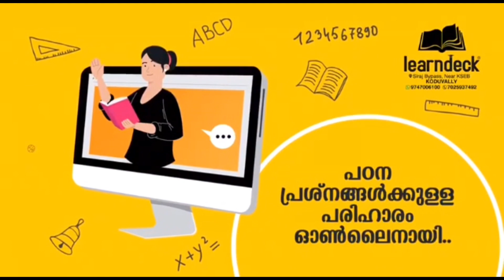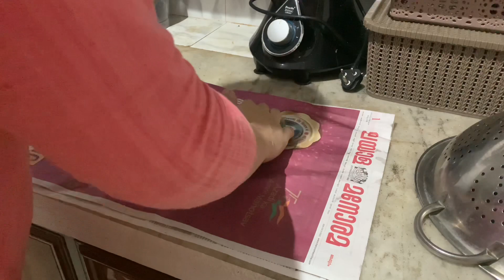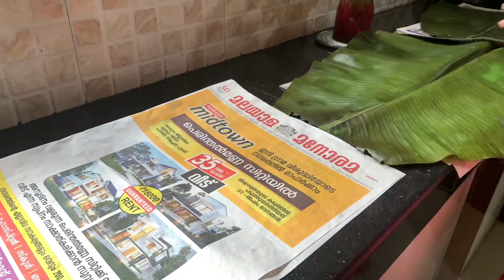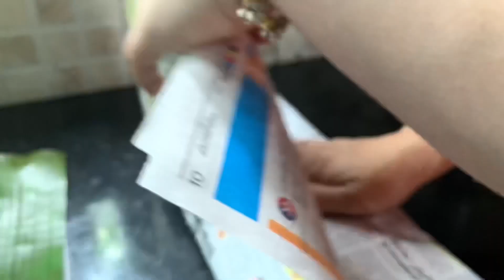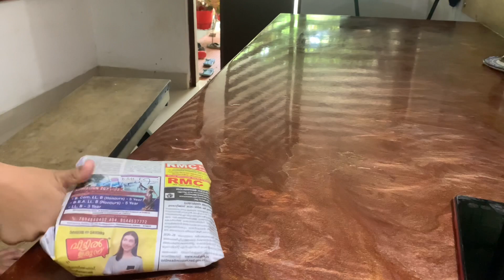Day Vlog|Recipes of Pothichor/Alfredo Pasta|Sharkkara Muthira|Tastetours by Shabna Hasker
Day vlog|Recipes of Pothichor|Alfredo Pasta|Sharkkara Muthira|( പൊതിച്ചോർ / ആൽഫ്രഡോ പാസ്ത / ശർക്കര മുതിര)Tastetours by Shabna Hasker

Learndeck Education
Contact Numbers:

*കുട്ടിക്ക് എഴുത്തും വായനയും പ്രശ്നമാണോ..❓❓❓*

കുട്ടികളുടെ പഠനത്തിൽ
ഇനി ആശങ്ക വേണ്ട❗❗❗

*📒ഒരു കുട്ടിക്ക് ഒരു ടീച്ചർ.*
*📒15 ദിവസം കൊണ്ട് തന്നെ അത്ഭുതകരമായ RESULT.*
*📒ലോകത്തെവിടെയും  ലഭ്യമായ സേവനം.*
*📒 പഠനത്തിനാവശ്യമായ സ്റ്റഡി കിറ്റ് വീട്ടിൽ എത്തിച്ചു തരുന്നു.*

 ⚜️കൃത്യമായ assessment ടെസ്റ്റിലൂടെ കുട്ടിയുടെ പഠന പ്രയാസങ്ങളും കുട്ടിക്ക് മനസ്സിലാവുന്ന രീതിയും മനസ്സിലാക്കിയതിനുശേഷം ഒരു കുട്ടിക്ക് ഒരു ടീച്ചർ എന്ന രീതിയിൽ  ക്ലാസുകൾ ആരംഭിക്കുന്നു.*ചുരുങ്ങിയ 15 ദിവസങ്ങൾ കൊണ്ട് തന്നെ കുട്ടികളെ മിടുക്കന്മാർ ആക്കുന്നു⚜️.*

🔰മലയാളം
🔰ഇംഗ്ലീഷ്
🔰ഹിന്ദി
🔰അറബി
🔰maths

 🟨ഒരു കുട്ടിക്ക് ഒരു ടീച്ചർ എന്ന രീതിയിൽ സ്കൂൾ സിലബസ് അനുസരിച്ചുള്ള *LKG മുതൽ +2 വരെ ട്യൂഷനും ലഭ്യമാണ്.*

*Learndeck*
*Koduvally, calicut
 Tastetours YouTube channel through
     (Promotion/Marketing)
          Mobile 👇

          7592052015 (Not personal number of Shabna Hasker)

you can mail to us- E mail  👇
 (Shabna hasker/ shabnahasker)
Follow my TasteTours FB page